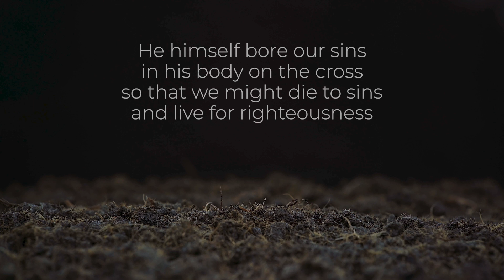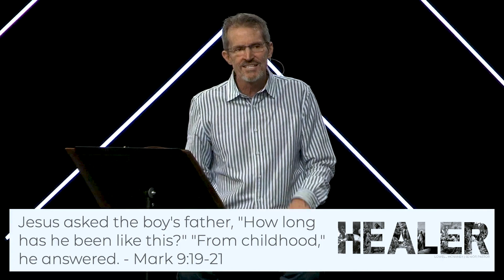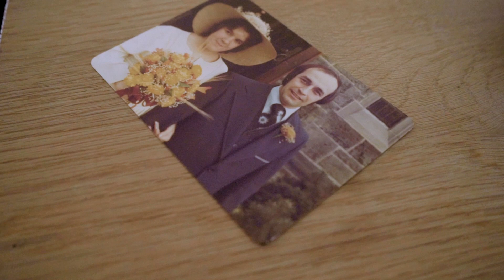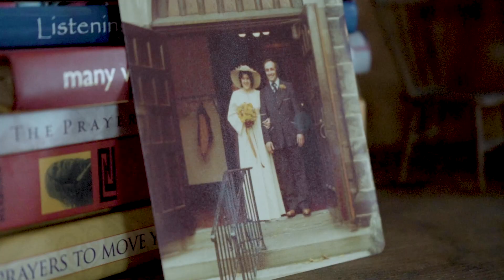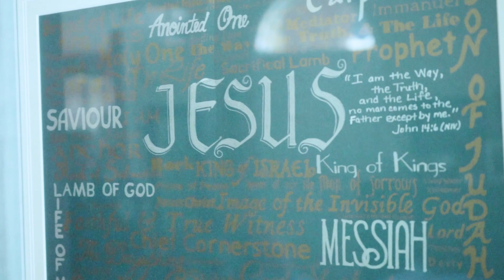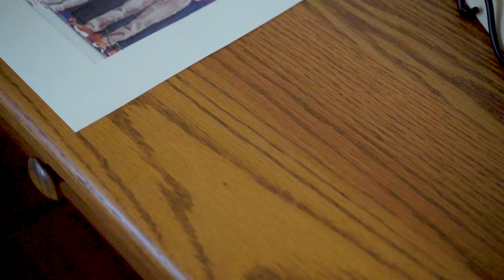09.10.23 | "Faith" | Lowell McNaney, Senior Pastor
Follow along with today’s message using these interactive fill-in notes